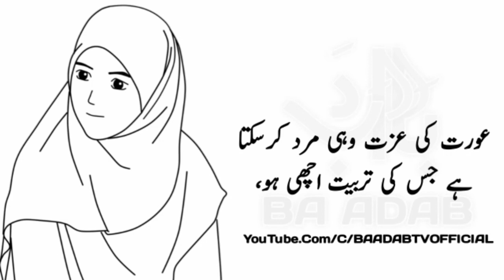Motivational Quotes About Life Strong Women In Urdu|BaAdab TV